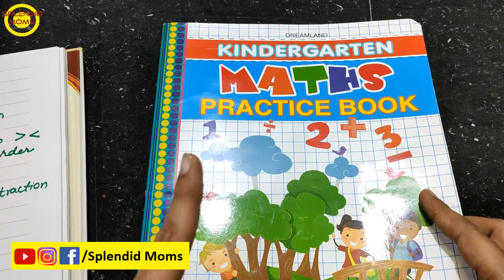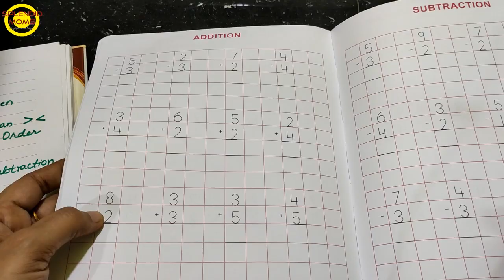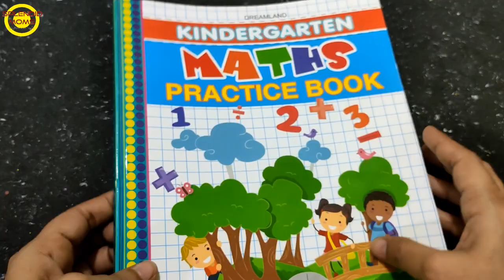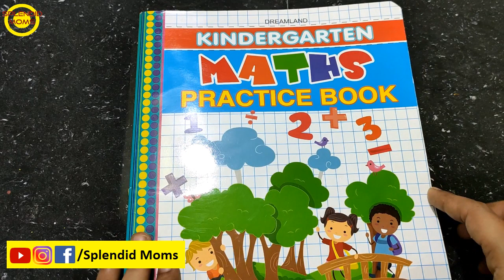LKG UKG Maths Printed workbok Math Worksheets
Maths Worksheets for LKG UKG

Stationary for Teaching and Video Recording
My daughter's Pink foldable
Tent House